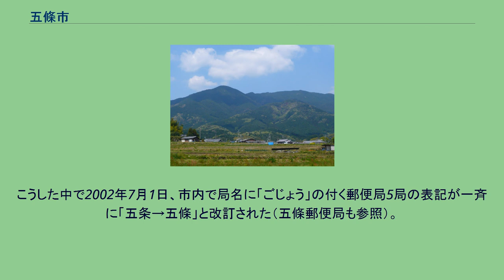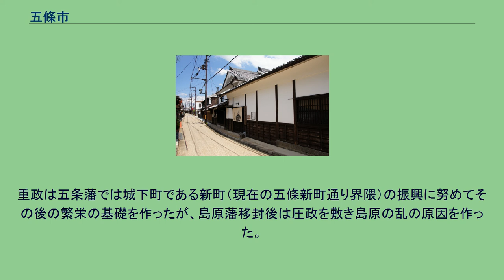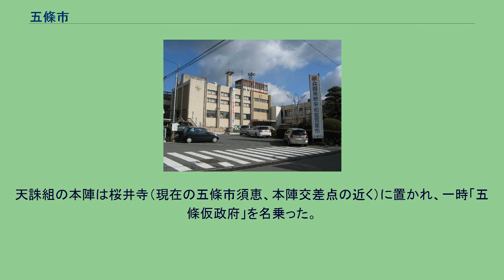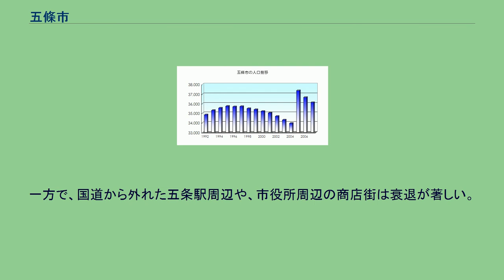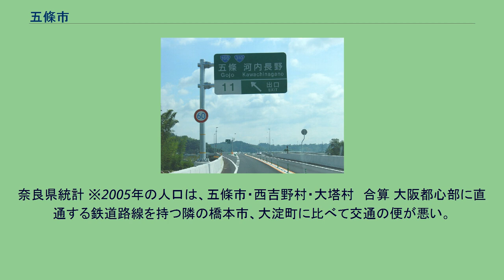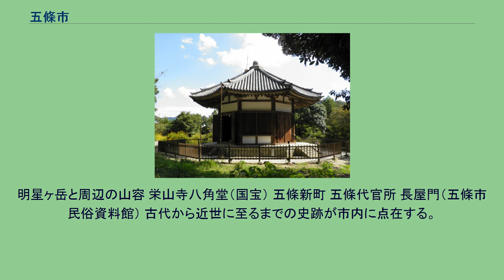五條市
京奈和自動車道（五條道路）から市街を望む 五條市（ごじょうし）は、奈良県南西部の市。
南和地域の中心都市。
五條市中心部周辺の空中写真。
2011年11月26撮影の7枚を合成作成。
吉野川（和歌山県では紀の川）流域に位置し、大和国と紀伊国を結ぶ交通の要衝として、また吉野山地への入口として古来より重視されてきた。
吉野川が市の中央を分断するように西流している。
金剛山と吉野連山に囲まれており、市街から少し離れると急坂が多くなる。
市役所が「五條」を名乗る一方、JR和歌山線の駅名は五条駅と表記されている。
こうした中で2002年7月1日、市内で局名に「ごじょう」の付く郵便局5局の表記が一斉に「五条→五條」と改訂された（五條郵便局も参照）。
「五條」表記 「五条」表記 『じょう』の表記についての運動 古代の宇智郡の地であり、宇智神社を始め、大和に移住させられた阿田隼人が祭った阿陀比売神社（旧・阿陀郷）などの延喜式内社が鎮座する。
また栄山寺には奈良時代に藤原仲麻呂が創建した八角堂（国宝）も残る。
南北朝時代の1348年に南朝の本拠地である吉野が陥落した際に、後村上天皇が賀名生（現在の五條市西吉野町）に入り、一時期南朝が置かれた。
1600年に松倉重政が関ヶ原の戦いの論功で領土を与えられ、大和五条藩（現在の五條市二見）が成立、江戸時代に入り1616年に重政が島原藩に移封されるまで存続した。
重政は五条藩では城下町である新町（現在の五條新町通り界隈）の振興に努めてその後の繁栄の基礎を作ったが、島原藩移封後は圧政を敷き島原の乱の原因を作った。
その後、幕府の天領（幕領、公領）となり、1795年に五條代官所陣屋が設置され、河尻春之が赴任し、以下池田但季、辻守眉、竹内信氓、矢嶋藤蔵、青山秀堅、蓑正路、竹垣直道、小田又七郎、山上定保、内藤忠倫、松永祐貫、鈴木正信（源内）、中村一顎が赴任した。
多数の街道や吉野川（紀の川）の水運など交通の便に恵まれ、南大和統治の中心地として栄えた。
旧紀州街道に当たる新町通りが街の中心で、現在も往時をしのばせる家屋が多数残っている。
1863年（文久3年）8月17日（旧暦）、天誅組が五條代官所を襲撃、代官鈴木正信（源内）を殺害し倒幕運動の烽火を上げたことでも知られる（天誅組の変）。
天誅組の本陣は桜井寺（現在の五條市須恵、本陣交差点の近く）に置かれ、一時「五條仮政府」を名乗った。
明治初年の一時期五條県が置かれた。
1912年9月22日の暴風雨により宇智郡五條町域で2丈3尺（約7m）もの浸水被害があった。
議員：12人 なお、衆議院議員選挙の選挙区は「奈良県第3区」、奈良県議会議員選挙の選挙区は「五條市選挙区」（定数：1）となっている。
市内北東部の住川町には工業団地テクノパーク・ならや五條木材工業団地や、新興住宅地であるエルベタウン五條・ルネッサンスコートなどが、京奈和自動車道五條北インターチェンジや、北宇智小学校にほど近い居伝町には、北宇智工業団地が立地する。
市内北西部には、旧大和団地（現大和ハウス工業）が開発したニュータウンである「南大和ネオポリス」（町名は田園）、「なつみ台ヴェルデステージ」（町名はなつみ台）が広がっている。
商業施設は、ファッションセンターしまむら五條店、イオン五條店、オークワ五條店など、多数の店舗があり、国道24号線沿いに集中して立地している。
一方で、国道から外れた五条駅周辺や、市役所周辺の商店街は衰退が著しい。
また、その国道も京奈和自動車道五條道路（国道24号バイパス）の開通によって交通量が減少している。
2005年4月には、隣接する和歌山県橋本市に地域最大級のショッピングモール（オー・ストリート橋本彩の台）が開業した。
（※2014年6月現在） ▲印は集配局。
五條市内の郵便番号は以下の通り。
奈良県統計 ※2005年の人口は、五條市・西吉野村・大塔村　合算 大阪都心部に直通する鉄道路線を持つ隣の橋本市、大淀町に比べて交通の便が悪い。
両市町ではベッドタウンとして宅地開発が進み人口が急増したのに比べて、五條市の人口は横ばい傾向であった。
消防・救急・救助 医療 高等学校 中学校 小学校 スイッチバック構造だった頃の北宇智駅 五條インターチェンジ 奈良県の市で唯一、近畿日本鉄道の路線が通っていない。
五條市は大阪府・和歌山県方面、吉野山地方面に向かう道路の結節点になっている。
明星ヶ岳と周辺の山容...